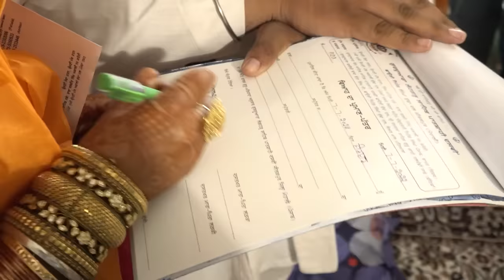Punjab CM श्री Bhagwant Mann जी और Dr. Gurpreet Kaur जी ❤️ की Wedding Highlights 😍